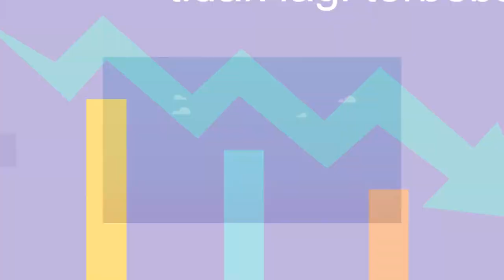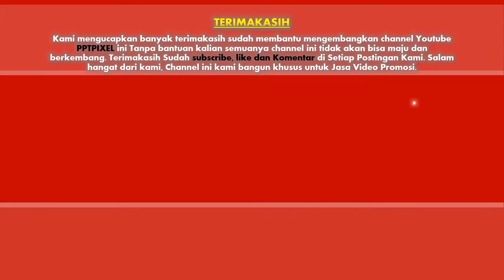Contoh Video animasi pengacara, lawyer, pengadilan agama, gugatan perceraian, Iklan pengacara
Contoh Video animasi pengacara, lawyer, pengadilan agama, gugatan perceraian, Iklan pengacara. Video berikut adalah video company profile perusahaan digital. Nama perusahaan di video ini hanyalah fiktif belaka. Hanya sebagai contoh saja.